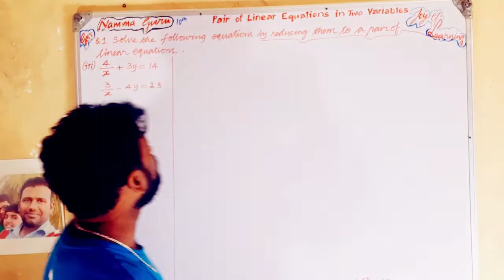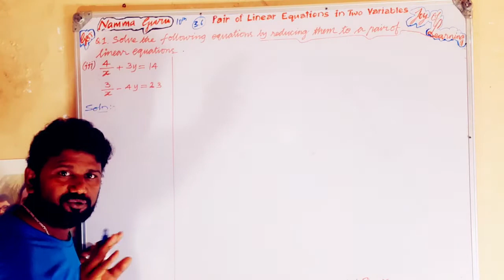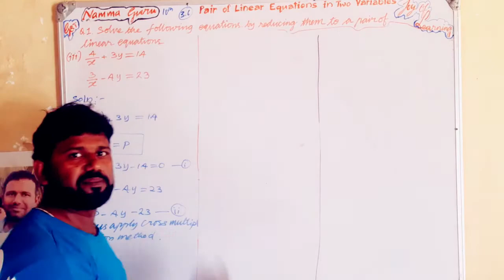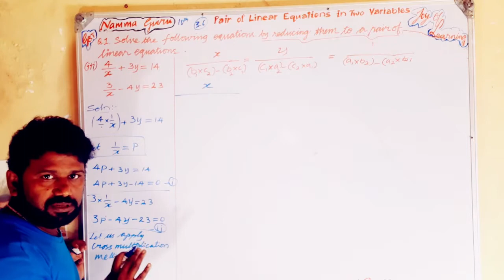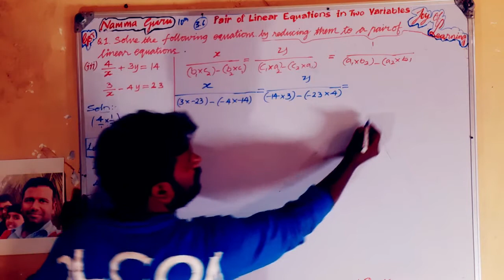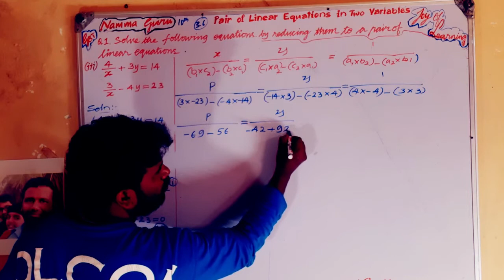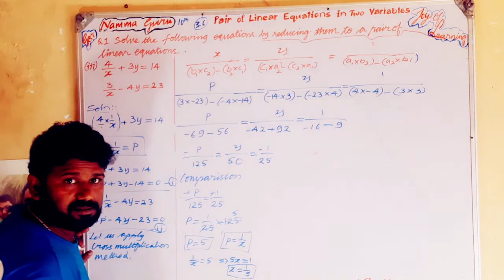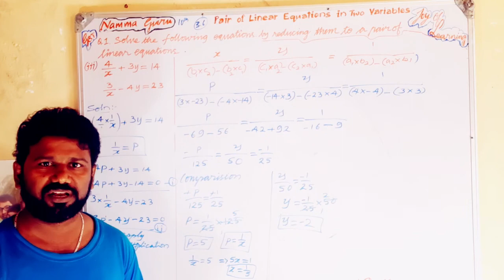10th maths excercise 3.6 question number 1 (iii) in kannada